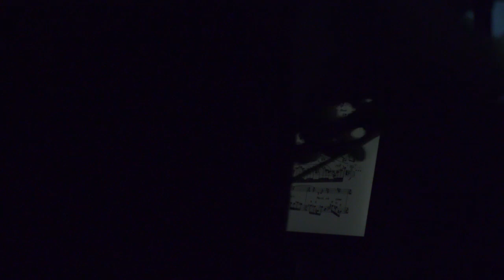Arnold Schönberg- Pierrot Lunaire - Teodor Currentzis, Eleni Lydia Stamellou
Teodor Currentzis - conductor
Soloists of musicAeterna orchestra
Eleni-Lydia Stamellou - soprano
Aleksander Melnikov - piano
Aylen Pritchin - violin
Kaori Yamagami - cello
Laura Pou Cabello - flute
Sergey Eletsky - clarinet

Director: Nina Vorobyova
Stage designer, video: Asya Mukhina
Diaghilev Festival
Philharmonia Triumph, Perm, Russia
21 June 2018
 It is a setting of 21 selected poems from Albert Giraud's cycle of the same name as translated into German by Otto Erich Hartleben.